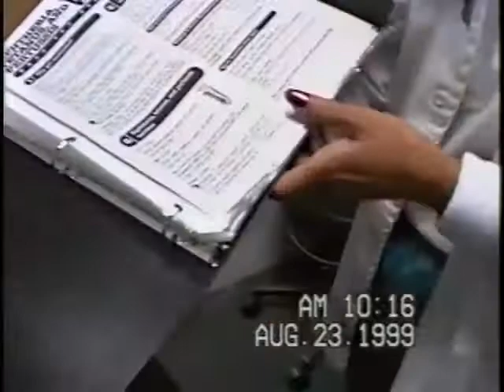Tape 35: 8/7/1999 - 9/6/1999